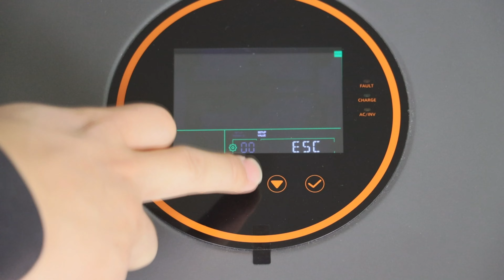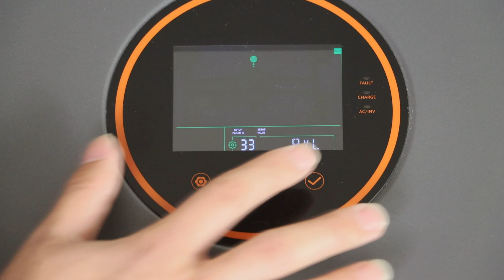Efficient BMS Communication: POW-LIO48200-15S Battery and POW-SunSmart 10K Inverter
Discover the essential steps to establish seamless BMS communication between the POW-LIO48200-15S lithium iron phosphate battery and the POW-SunSmart 10K inverter. Learn how to ensure the safety and efficiency of your system while optimizing performance. Unlock the full potential of your energy setup with efficient BMS communication.